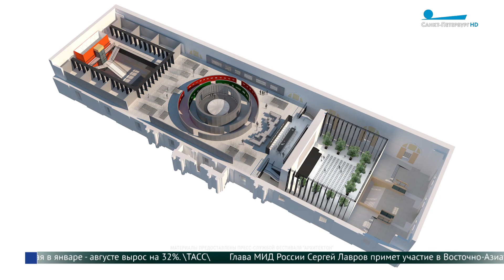Выставка «Архитектон» в Манеже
На следующей неделе в Центральном выставочном зале «Манеж» впервые пройдёт масштабный архитектурный фестиваль. Наряду с форумом значимым событием станет выставка «Архитектон», которая представит взгляд на архитектуру Петербурга через призму истории искусства и современных художественных практик. Дарья Богдашкина подробнее.